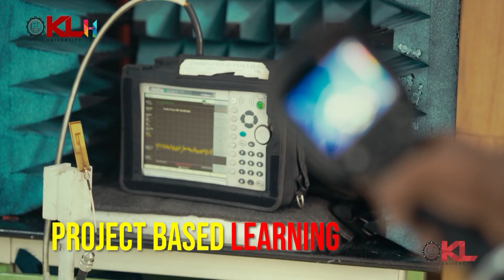విజయవాడలో దట్టంగా పొగమంచు వాహనదారులకు ఇబ్బందులు | Heavy Fog On Vijayawada Highway | RTV